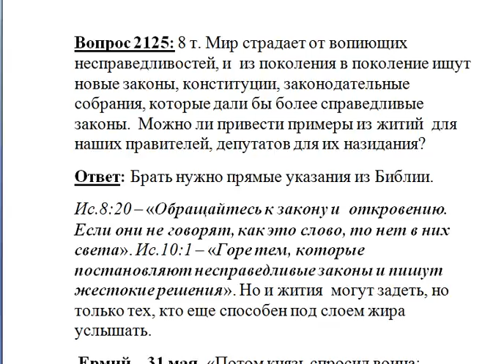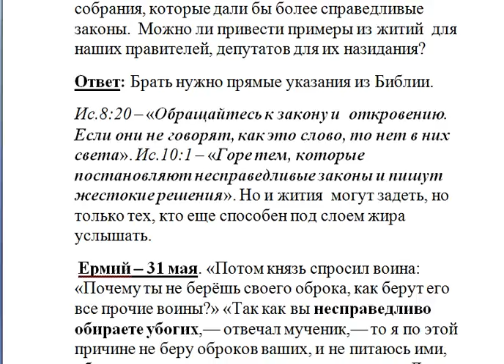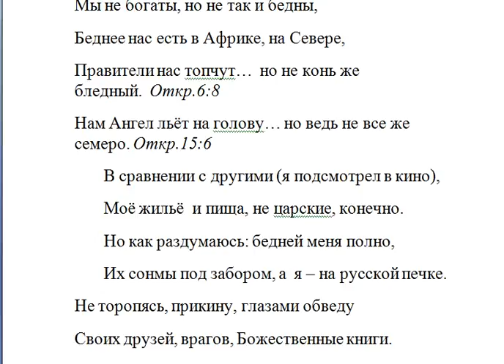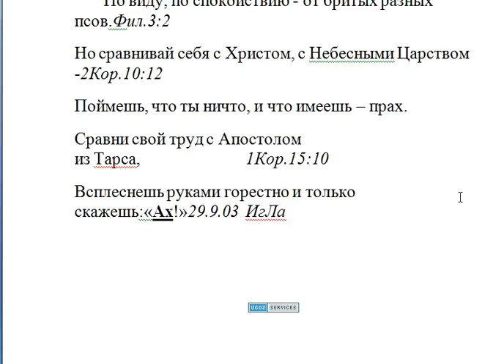Мир страдает от вопиющих несправедливостей. Приведите примеры из житий?